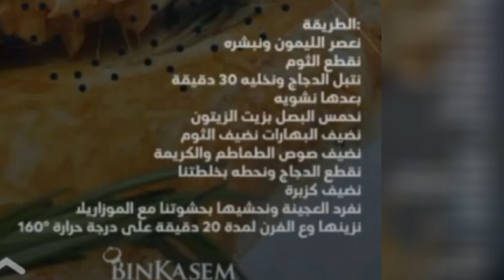فطيرة الدجاج على طريقة الشيف بن قاسم chicken pie